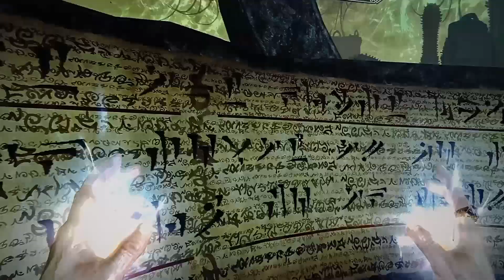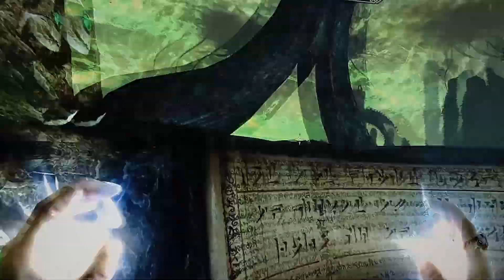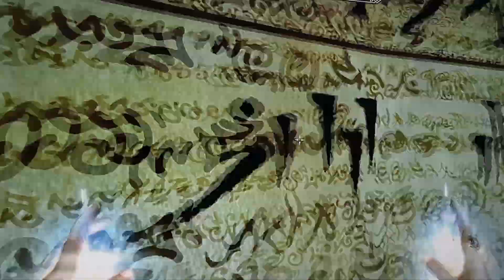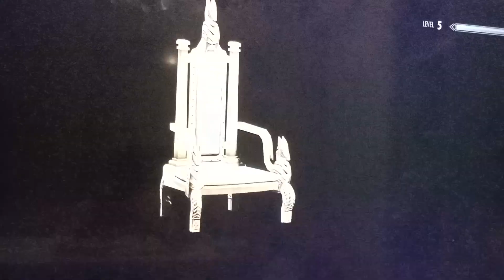minecraft my life as a god the show season 2 episode 15